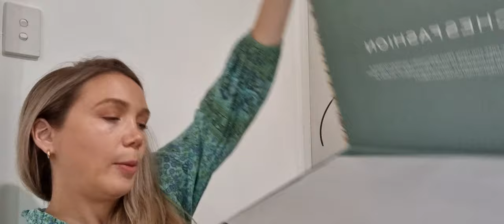Loewe Bag Unboxing! So excited to see this beauty!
My first ever Loewe bag! Straight from my wishlist...can't wait to use it for summer! I got it from Matches;

Here is the link to my 2023 bag collection video;